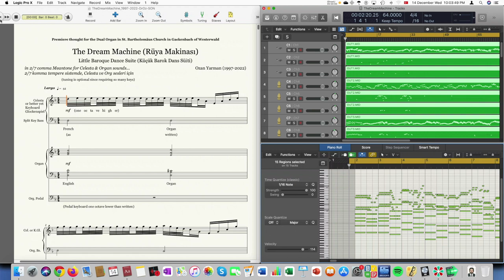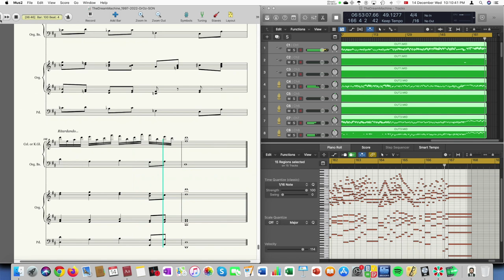The Dream Machine | Rüya Makinası (1997-2022 / New Mix) -- Ozan Yarman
"The Dream Machine" (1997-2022 / New Mix) -- Ozan Yarman (Uninterrupted Little Baroque Dance Suite for Two Organi and Keyboard Glockenspiel in 2/7 comma Meantone [Zarlino] Temperament)

"Rüya Makinası" (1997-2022 / Yeni Kayıt) -- Ozan Yarman (İki Kilise Orgu ve Klavye Glokenşipiyeli için 2/7 komma Araton [Zarlino] Temperamanında Kesintisiz Küçük Barok Dans Süiti)

The Story of The Dream Machine

An old man, tired from the routine chores of a day of work in his house, gets ready for a much deserved good night’s sleep. As he climbs unto his bed and pulls over the covers, he puts out the candlelight, closes his eyes in the permeating darkness and restfully sinks into dreams to come…

In his dream, he suddenly regains conscienceness in a hazy, misty fantasy realm. A quick survey of his alien environment alerts him of a pack of dwarfish creatures who seem to be coming after him. Perplexed by the approaching danger, the old man starts running as the creatures fall in pursuit. The chase doesn’t last very long. Due to his advanced years, he becomes exhausted from running and soon the creatures are upon him.

Captured by the little creatures, who tie him up, cover his eyes and drag him after them, the old man is lead to a large dark cave complex, the entrance of which is on the side of some steep hills. He doesn’t witness where he is taken, of course. In the cave, which in fact appears to be a gem mine, the old man is released from his bonds and is forced to work like a slave. He involuntarily but submissively labours to extract precious stones with a pickaxe and carry them by himself to another location in the mine. The creatures who ruthlessly supervise him, deny the old man any moment of rest. His dream has turned into a nightmare. Being shown no mercy and feeling the tolls of excessive physical strain, the old man senses his stamina reach an end and collapses in fatigue.

When he regains awareness, he doesn’t remember how much time has elapsed since he fainted. He quickly scans the area, but he can see no sign of the little creatures. Was it all a dream in his dream? The cave is totally deserted and he is abandoned inside. The only aid for his survival is a torch that illuminates the interior. Picking up the torch as his only hope of exit from this hell, he begins to wander the caverns. The eerie and labyrinth-like corridors of the cave echo his quiet footsteps as the old man looks for the way out.

A number of times, he comes back to the point where he has started before. Discouraged from his repeated failures, the old man becomes desperate but doesn’t give up his efforts. He must get out of this place, as the torch is slowly growing fainter. On his last try before surrendering to his fate, he suddenly notices the flames of the torch swerve, which indicate a draft. Jubilant with relief, he runs towards the direction of the airflow and sees light. He finally has found the exit, he drops the torch and literally jumps out of the cave.

The old man slowly and painfully opens his dimmed eyes in the glare. The rising sun from across the room is shining in its entire splendour. Another glorious day has begun!..

(Realized under Mus2 with contributions as aspiring notists from my students Özgür Taylan Sarıçayır & Mehmet Ali Aslan. /// Bilgisayarda Nota Yazımı dersimi alan öğrencilerim Özgür Taylan Sarıçayır ile Mehmet Ali Aslan'ın nota işçiliği katkılarıyla, Mus2 altında gerçekleştirilmiştir.)